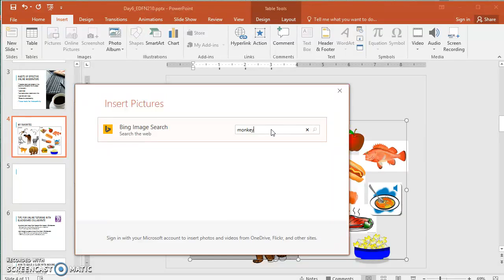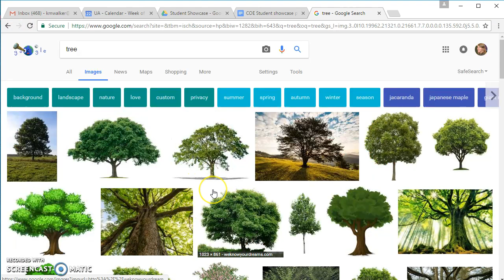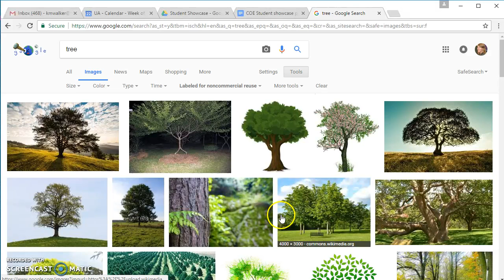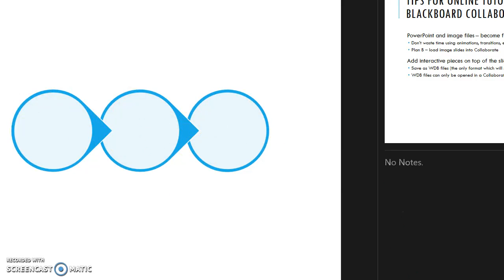PowerPoint Image Tips